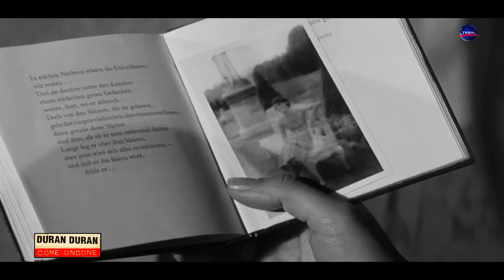Duran Duran : Come Undone (Dim Zach RmX) - Repr. Dino Ieronimo